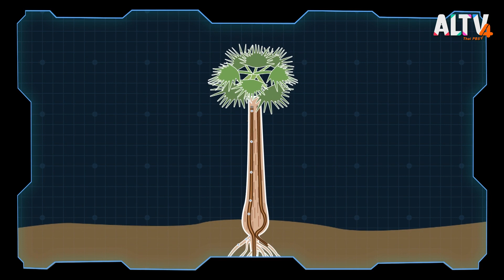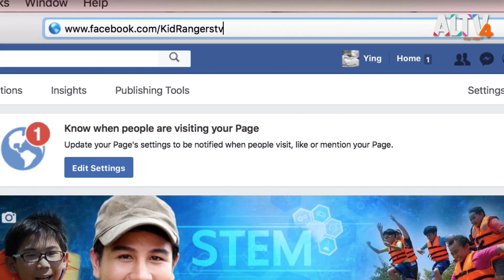เรืออีโปง | Kid Rangers ปฏิบัติการเด็กช่างคิด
เสาร์นี้เรามีนัดกัน! พบกับพี่โตส และเหล่าเรนเจอร์ส  ที่พาทุกคนไปเรียนรู้ภูมิปัญญาชาวบ้านที่โค่นต้นตาลทั้งต้น มาทำเรืออีโปง  เรนเจอร์สทางบ้านอยากรู้ว่าจะเป็นยังไง

ติดตามชมได้ในรายการ Kid Rangers ปฏิบัติการเด็กช่างคิด วันเสาร์ที่ 21 ม.ค. 66 เวลา 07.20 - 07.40 น. ทาง ALTV ทีวีเรียนสนุก ช่องหมายเลข 4